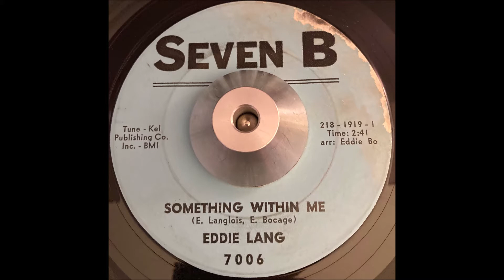Eddie Lang Something Within Me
Rip roaring uptempo New Orleans 60's R&B soul, this is the flip side to 'The Love I Have For You' from 1967.